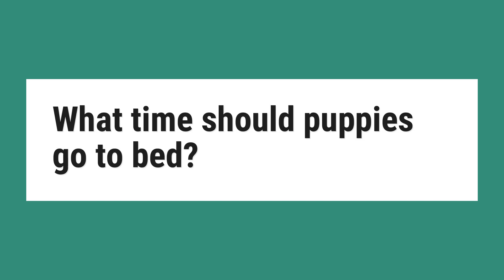What time should puppies go to bed?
Start the day right. Start your puppy's day about 15 hours before you'd like her to go to bed. For example, plan to get up at 7:00 a.m. for a 10:00 p.m. bedtime. Take your pup out of her crate and immediately take her outside to relieve herself.

Reference:
What Time Should I Put My Puppy to Bed? | Cuteness